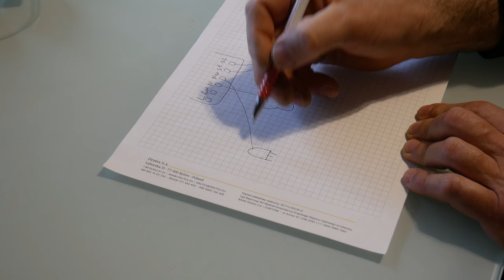mini smart switch domotica a basso costo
oggi vedremo un piccolo apparecchio che ho comprato su banggood e che serve per accendere e spegnere le luci di casa in maniera domotica. apparecchio funzionale a al tempo stesso molto economico, veloce e semplice il cablaggio e l accoppiamento con la sua app smart life, oppure tuya.
link banggood